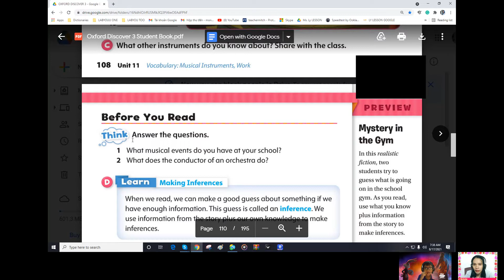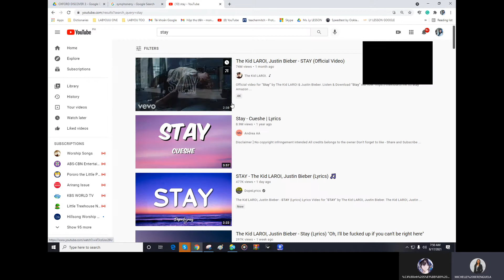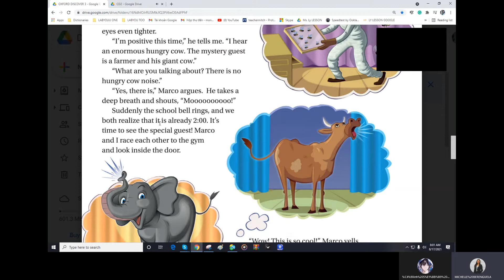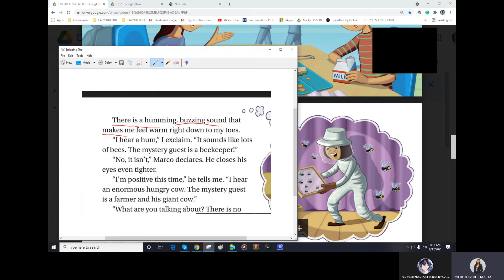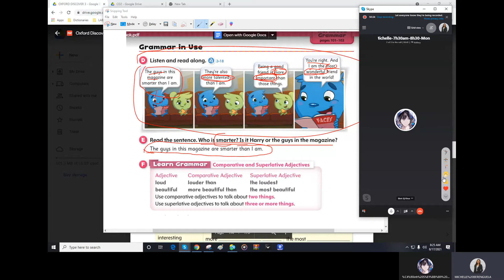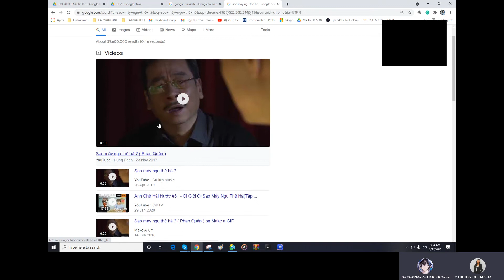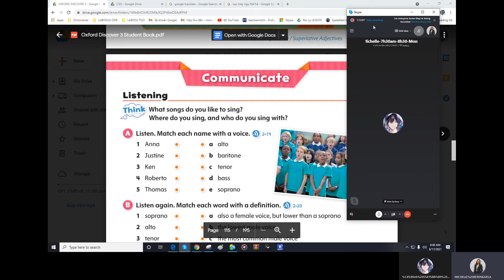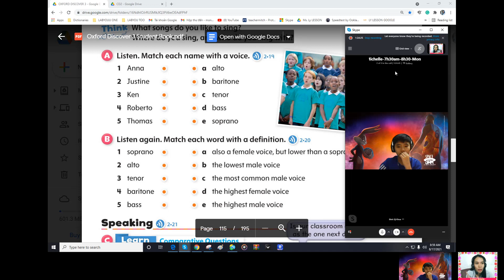Oxford Discover 3 pages 109-113